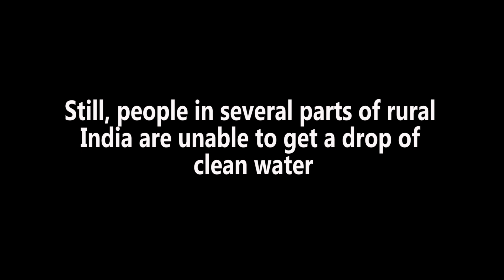Clean Drinking water is far away, Nazirpur, Malda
Ascertain 58, People in many parts of India are far away from basic needs. Leaders from various political parties are assuring to address issues, but the scenario at the remote location is different, they are far away from this political extravaganza, IndianGeneralElection2019, A report from ground zero, at Nazirpur, Malda.

People at Nazirpur village in Malda district of West Bengal are suffering by lack of adequate drinking water. The kids, women are collecting drinking water in poor condition where there is a full chance of contamination of the virus of dangerous diseases.

In this season of Indian General Election 2019, many leaders from various political parties are promising to solve many primary issues of people. Still, people are so far from the basic need of water in many parts of West Bengal.

Courtesy:
Subarna Chakraborty, Vehicle Support
Swarnavo Mazumder, Camera Support, (Phone)
Partha Das, Intro GFX
Kunal Chakraborty, Editing Advise, (Professional)